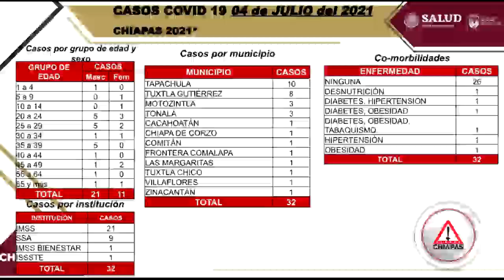Reporta Salud 5 muertos y 239 contagios por COVID-19 en una semana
En Chiapas, la Secretaría de Salud reportó en la última semana un visible aumento de casos de COVID-19, con una cifra de cinco fallecidos y 239 contagios.

Incluso el Ayuntamiento de Tuxtla emprendió una campaña de uso del cubrebocas, para evitar una tercera ola de contagios.